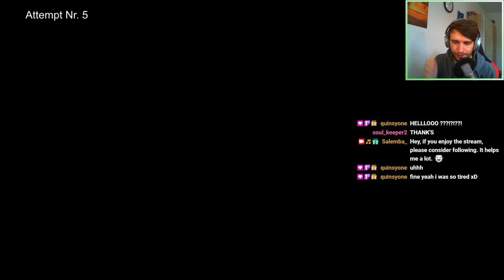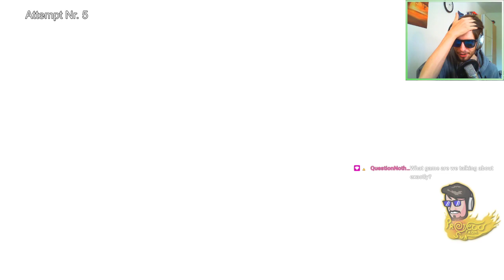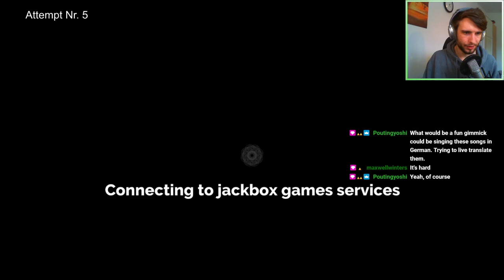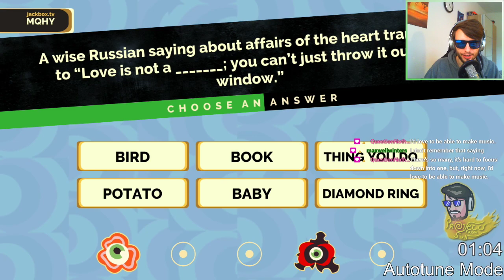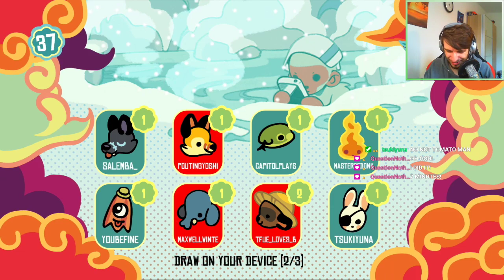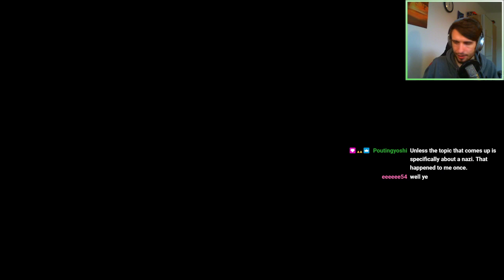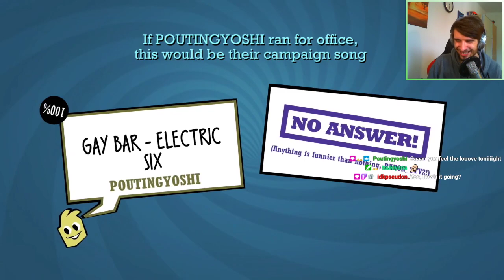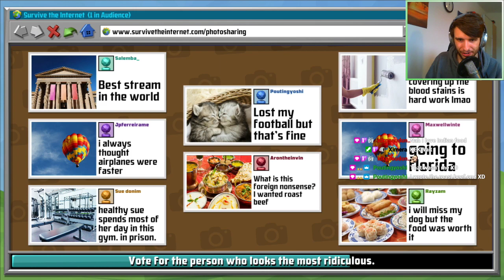VOD 08.06.2021 - Hollow Knight Steel Soul | Stream 6 (+Jackbox)